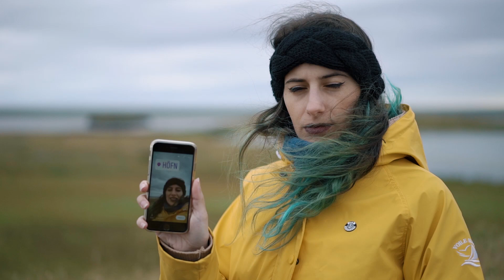UNA FOCA ESIBIZIONISTA nei fiordi orientali 🐴 viaggio in Islanda - day4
Quarto giorno on the road in Islanda per imparare a realizzare foto e video in viaggio: partiamo dalla nostra guest house vicino alla Glacier Lagoon e facciamo tappa a Hofn, prima di percorrere la strada sui fiordi orientali di quest'isola! Non ci sono particolari tappe, ma sconfinati paesaggi e tanti amici pelosi (e non) da incontrare!

Viaggio organizzato in collaborazione con Blueberry Travel Company

Il nostro nuovo zaino: Manfrotto Bumblebee-230PL
Videcamera: Sony A7SII
Canon 600D
Lenti: Sony 16-35
Tokina 11-16
Canon 70-300
Drone: DJI Phantom 3 Advance
Zaino Drone
Audio: Rode Videomic Pro
Mini treppiedi da viaggio
Treppiedi da viaggio
Impermeabile fotocamera

MUSICA
[inserire]

Indirizzo per le cartoline:
Giorgio Pirola
via Brennero 41
20832 Desio (MB)

SEGUICI!!!